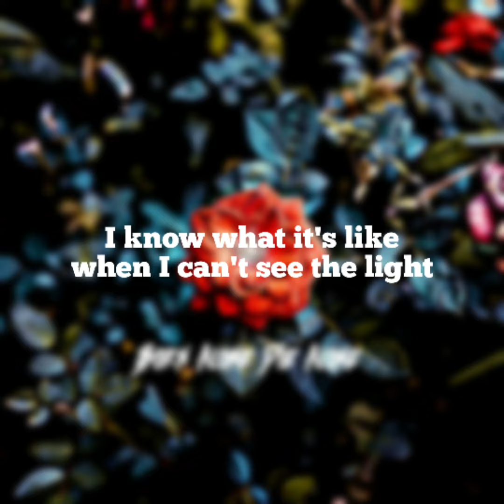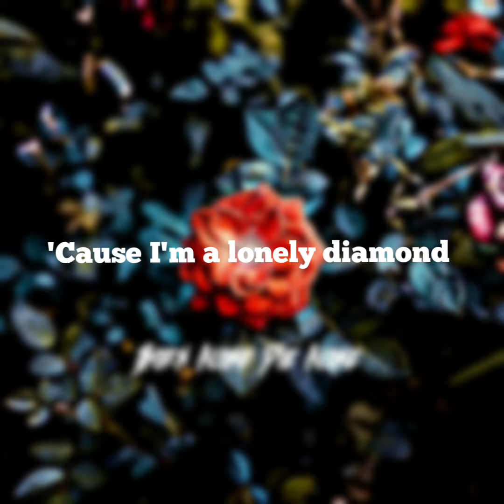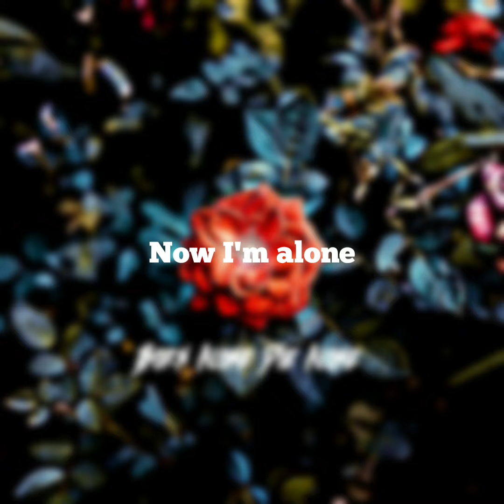Born Alone Die Alone- Madalen Duke Lyrics (Old Guard Soundtrack)